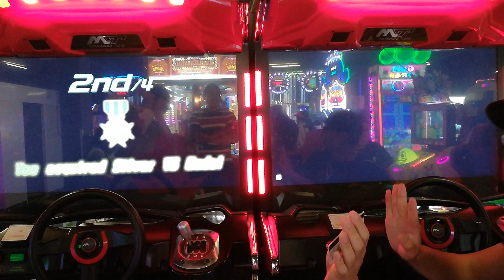Wangan Midnight Maximum Tune 5 Friendly Battle (0TIER VS ONI VS T4T0 VS JUS10).